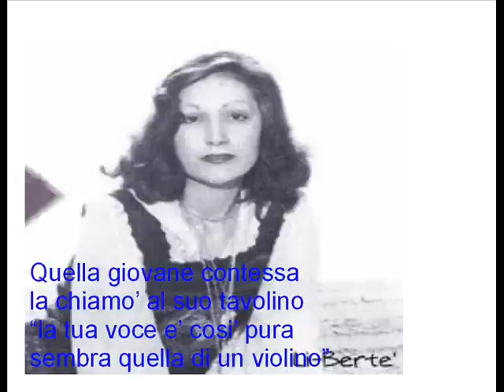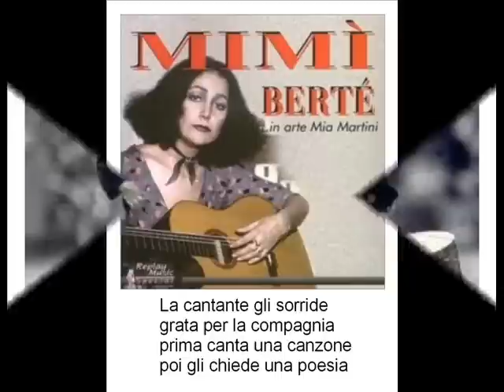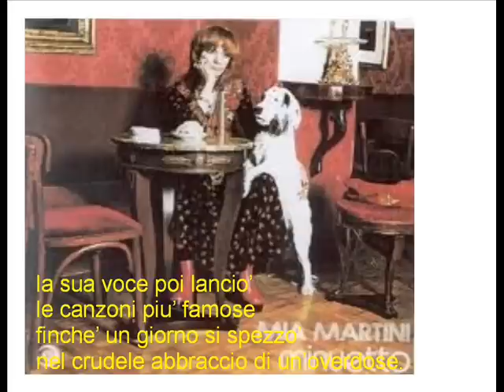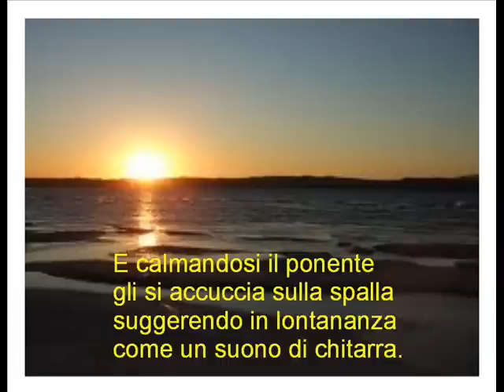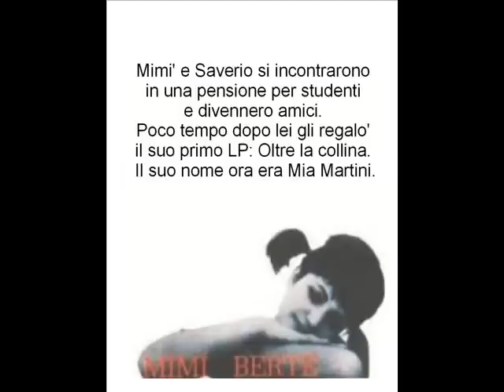Mimi' Berte'.wmv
MIMI' BERTE'
   La cantante quell'estate nel locale si esibiva / soldi ne vedeva pochi, lei non era questa diva / ma tra il lusso della sala e i bei nomi della gente / il lavoro era sicuro e il futuro un poco piu' promettente. / Quella giovane contessa la chiamo' al suo tavolino / "la tua voce e' cosi' pura, sembra quella di un violino" / e brindarono a champagne e caviale d'Ucraina / poi finiron tutti quanti sotto il tavolo a sniffar cocaina. / Quando all'alba d'improvviso arrivo' la polizia / eran troppo in confusione per provare a scappar via / le manette strette ai polsi nel furgone smarmittato / "Lei non sa chi sono io" "Chiameremo l'avvocato".
   Lo studente sognatore legge Foscolo in vestaglia / quando in fondo al corridoio sente un suono di chitarra / mentre e' li' che si domanda "Chi puo' esser questa volta?" / la sua mano e' corsa fuori a bussar timidamente a quella porta. / La cantante gli sorride, grata per la compagnia / prima canta una canzone poi gli chiede una poesia / e due mondi assai lontani cominciarono una danza / un rimescolio di sogni, di rivolte, di paura e speranza. / E all'orecchio gli sussurra "In attesa del processo / me ne devo star nascosta, barricata in questo cesso / troppo gente alle calcagna che mi provera' a incastrare / l'avvocato e' stato chiaro, non ti devi far trovare".
   Alla fine lei torno' alle luci della sala / agli applausi della gente, a una vita da cicala / la sua voce poi lancio' le canzoni piu' famose / finche' un giorno si spezzo' nel crudele abbraccio di un'overdose. / Lo studente invecchiato oggi vive in uno scoglio / con i sogni di una volta induriti dall'orgoglio / e si tira su il giaccone contro il freddo della sera / e i ricordi come onde sbatton ostinati contro la scogliera. / La sua voce cosi' pura, la sua anima ferita / eran dietro quella porta e toccaron la mia vita / lei divenne poi famosa ma non si scordo' di me / e del tempo che il suo nome era ancor Mimi' Berte'.
   E calmandosi il ponente gli si accuccia sulla spalla / suggerendo in lontananza come un suono di chitarra.